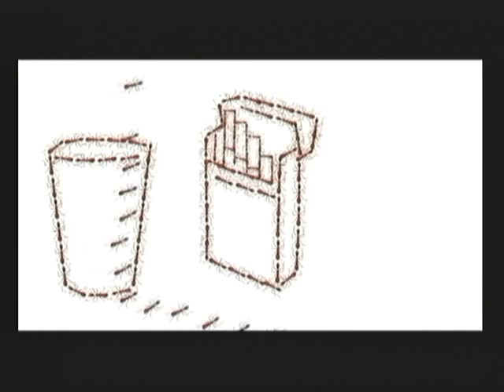LA DIGNIDAD DEL HOMBRE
DIGNIDAD DEL HOMBRE / ANTONIO MACÍAS, JESÚS FIGUEROA / DOMINGO 25 de noviembre del 2012 - Captured Live on Ustream